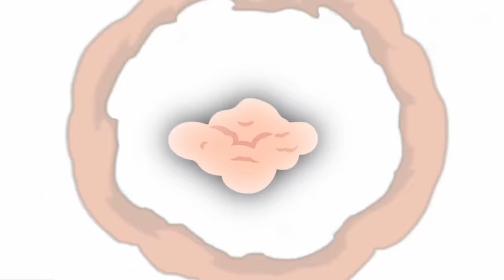$1 to $1,000,000 MARIO in GTA 5 RP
In today's video, Mario is going from a $1 suit to a $1,000,000 suit. How strong can we become?